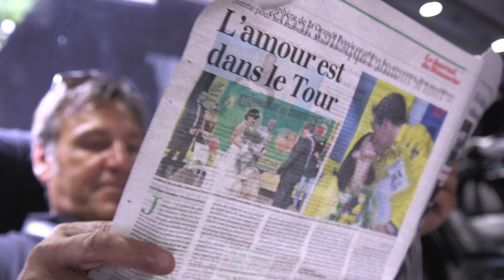En immersion avec le Team DEN - Tour de France 2016 #21